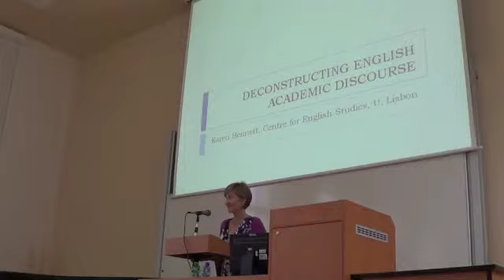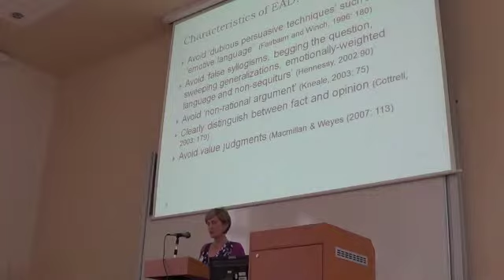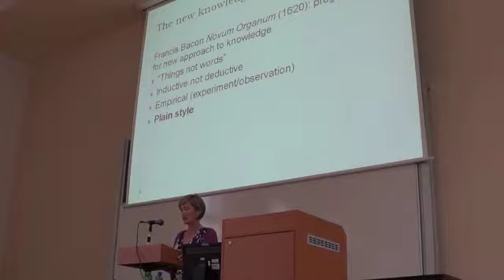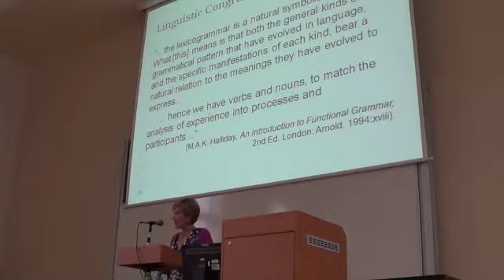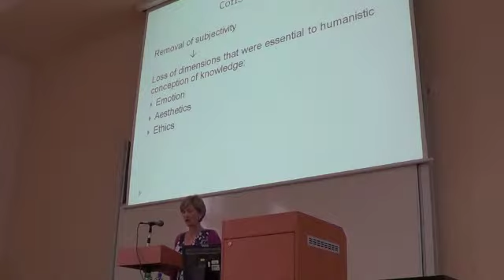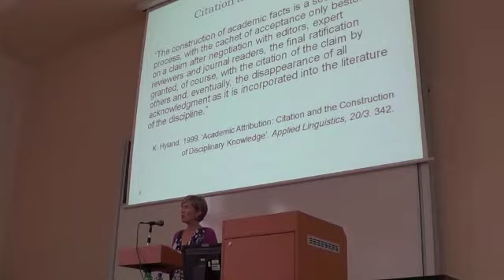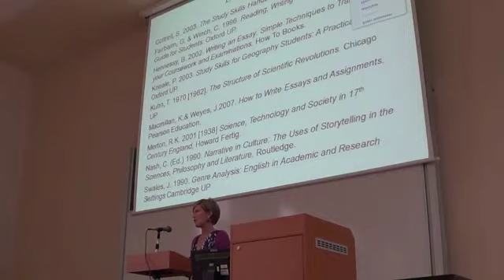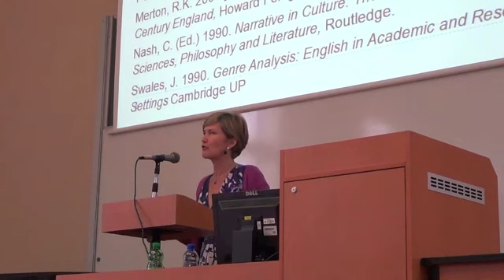Deconstructing Academic Discourse - Karen Bennett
'Deconstructing Academic Discourse', Karen Bennett. Plenary lecture delivered at the SIXTH BRNO CONFERENCE ON LINGUISTICS STUDIES IN ENGLISH 2014 (Communication across Genres and Discourses). 11th September 2014.